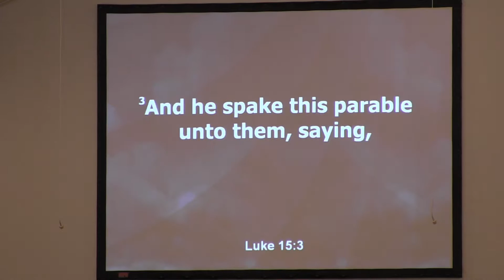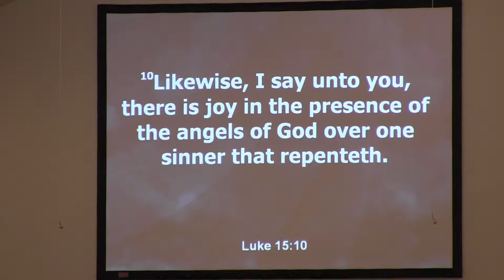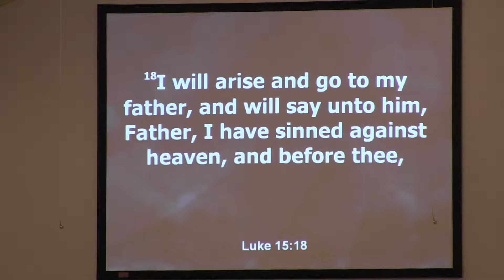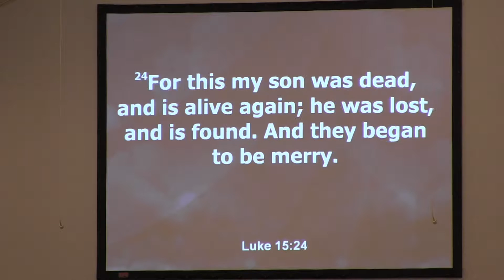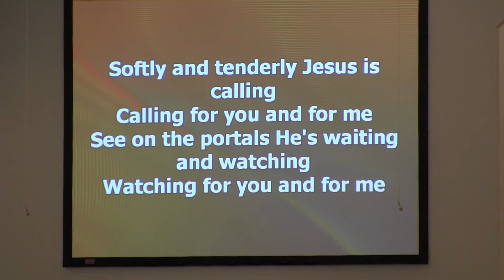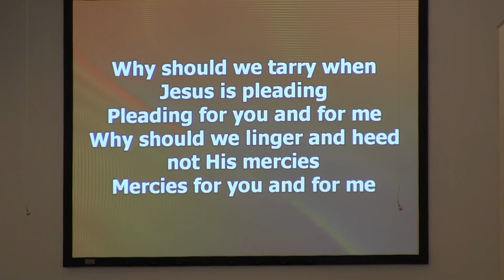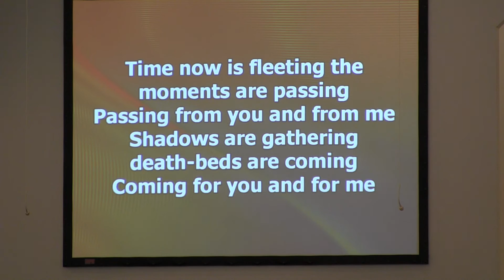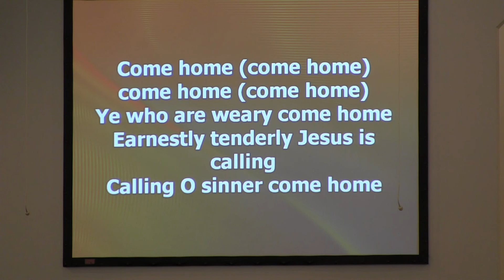Happy In The Hog Pen